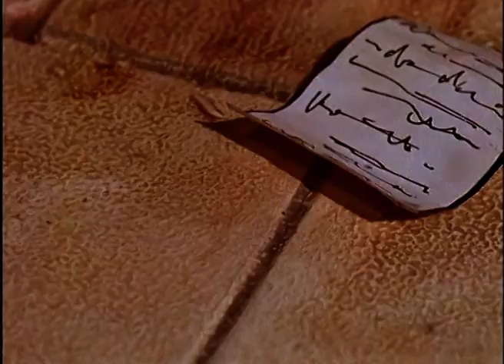Trnovo Robidovje - Skrivno Stopnišče (S01E05)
Slovenska sinhronizacija risanke Brambly Hedge - Secret Staircase (S01E04) iz leta 1998 po knjižni predlogi Jill Barklem.

Glasove so posodili: Igor Samobor, Marko Mandič, Uroš Fürst, Nataša B. Gračner, Uroš F., Rok Vihar, Uroš Smolej, Veronika Drolc, Iztok Jereb, Martina Maurič, Iuna Ornik, Katja Povše, Karel Brišnik, Nina Srbinšek, Saša Mihelič, Sonja Kononenko, Gašper Malnar.

Production and credits: Cosgrove Hall Films, HOT Animation Production for HIT Entertainment PLC in association with the BBC.
Copyright HIT Entertainment 1998